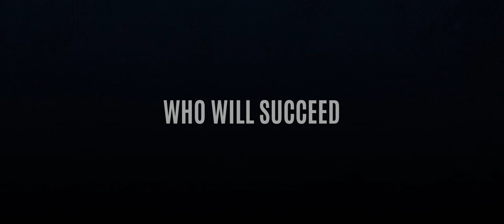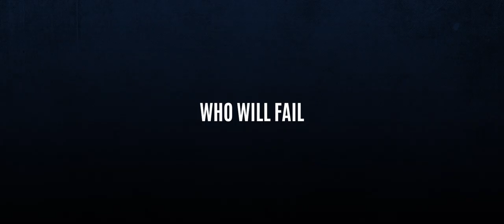European Fishing League OFFICIAL TRAILER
I'm honored to be part of the very first edition of European Fishing League, a completely new fishing show produced by @FreeWaterPictures , and here's the official trailer.